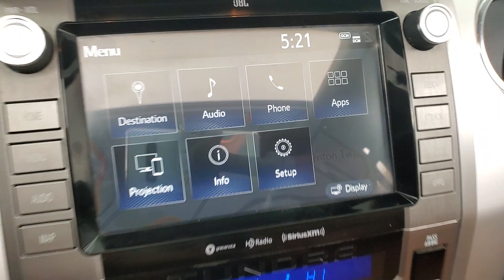2020 Toyota Tundra 1794 MEDIA SCREEN SUNROOF BACK-UP CAMERA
Stock #:933649